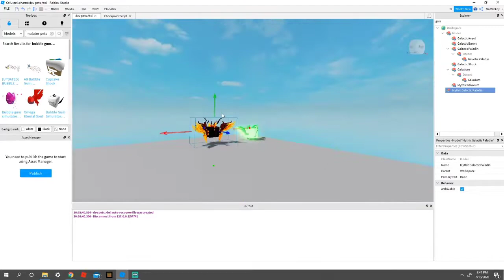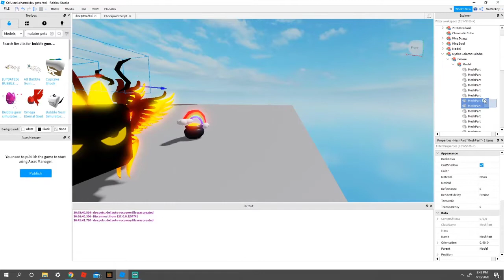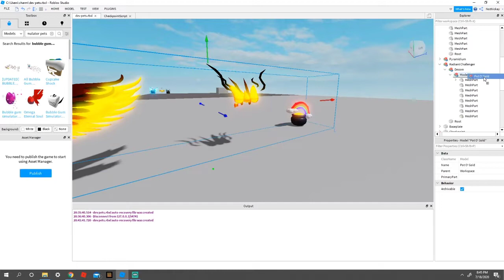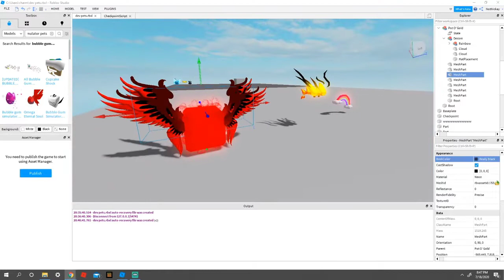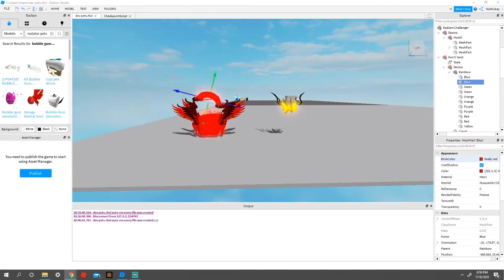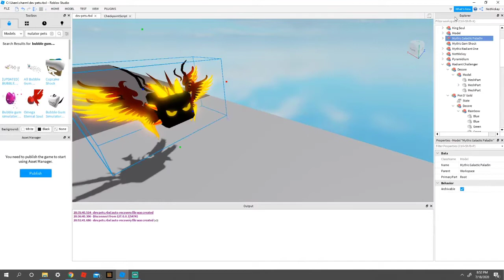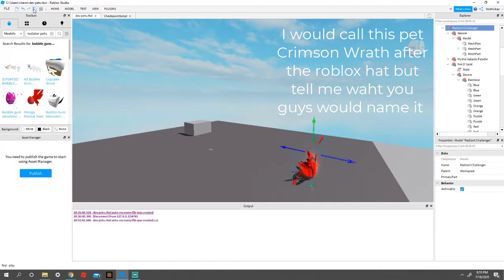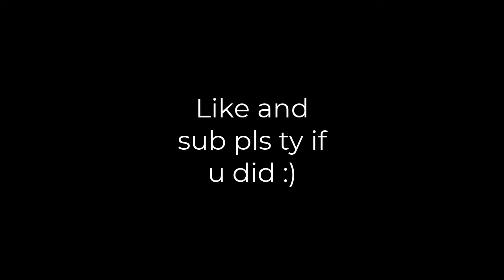Making Custom BGS Pets (Part Four)